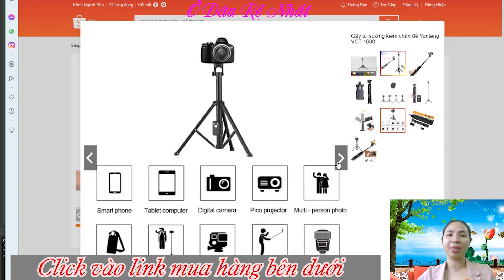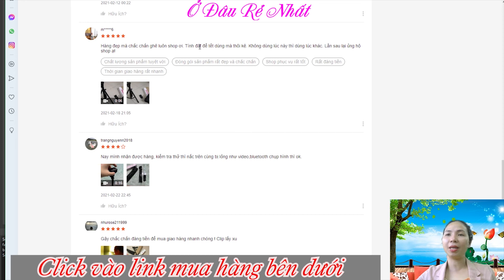Gậy tự sướng kiêm chân đế giá rẻ nhất Shopee, Lazada, Tiki, Sendo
Giới thiệu sản phẩm:  Gậy tự sướng kiêm chân đế Yunteng VCT 1688
– Chiều dài tối đa 134cm

– Chiều dài tối thiểu  31.5cm

– Khung kẹp hỗ trợ điện thoại kích thước 3.5 – 6.9 inch

– Chất liệu hợp kim

– Gậy tự sướng kiêm chân đế Yunteng VCT 1688 có thiết kế nhỏ gọn tiện dùng mang theo khi đi chơi. Chân có thể kéo dài tối đa lên tới 1.34m, và thu gọn chỉ còn 31.5cm.

– Chân đế của cây gậy chụp hình này có trọng lượng chỉ 300gr rất nhẹ với chất liệu hợp kim, cứng và chắc chắn. Ngoài chức năng làm chân đế chụp hình còn có thể làm gậy selfie rất tiện dùng.

– Thiết kế 3 chân của gậy tự sướng kiêm chân đế VCT 1688 có độ mở lớn, đứng chắc chắn không sợ lật. Sản phẩm có kèm theo một remote để trở thành gậy chụp hình từ xa qua Bluetooth cho điện thoại.

– Khung kẹp của gậy selfie có thể gắn điện thoại kích thước từ 3.5 cho tới 6.9 inch, bảo vệ máy chắc chắn không sợ bị rung lắc hay rơi lật.
Phù hợp cho livestream, quay video